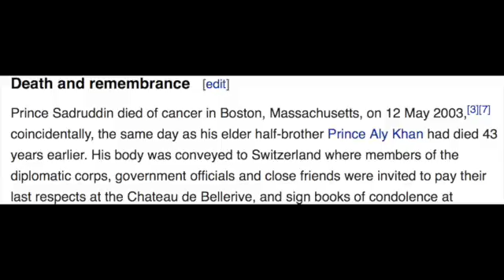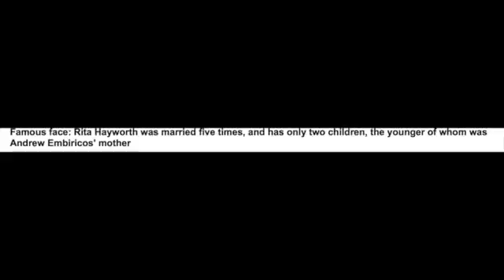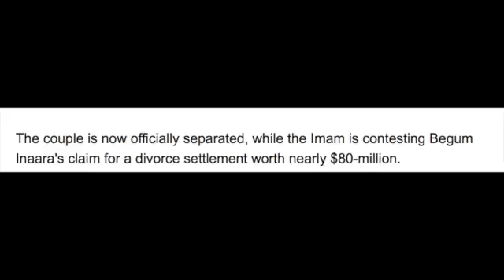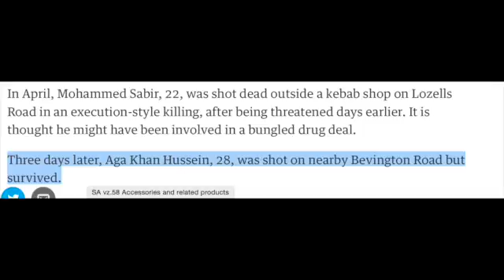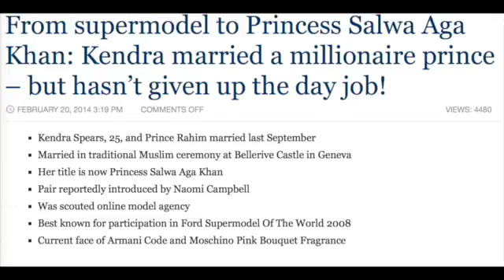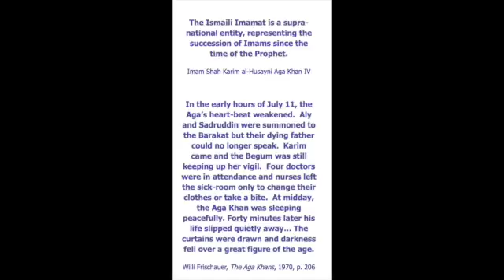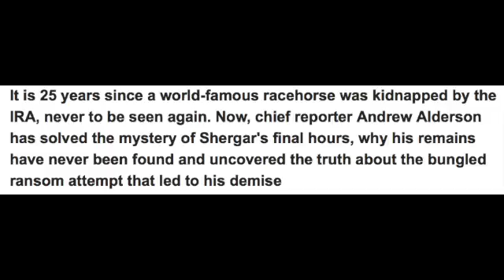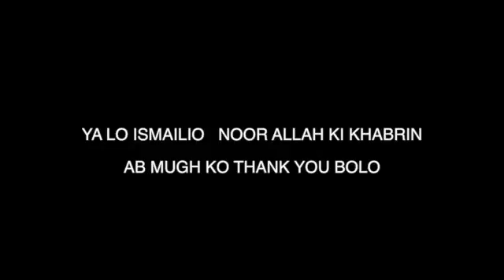NEWS CLIPPINGS OF AGA KHAN AND HIS NORANI FAMILY ,